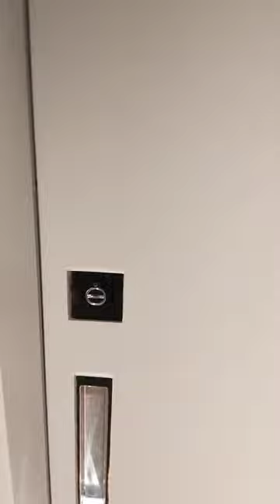Japanese toilets are torture..beware!!!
Holiday horror